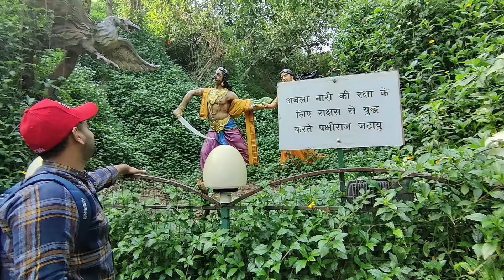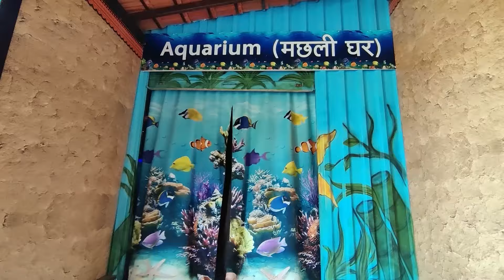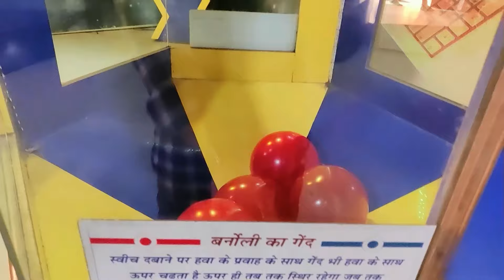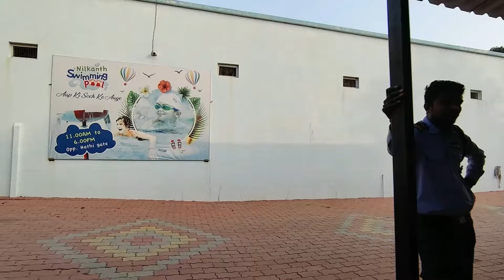Nilkanth Dham Swaminarayan Temple | Poicha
Nilkanth Dham is a beautiful Swaminarayan Temple built over large acres of land. There’s lush greenery with idols placed all over the place. Nilkanth Dham is located at the Narmada river.

It was built just a few years back in 2013 and is one of the most attractive pilgrimage place of Gujarat. Nilkanth Dham has many places to attract tourists. This includes Kids Park Zone, Exhibition Zone, Food Court, Park Zone, and many other areas.

Location of Nilkanth Dham
Nilkanth Dham is located in Poicha, Narmada district of Gujarat.

Nilkanath Dham is
– 66.6 Kms from Vadodara
– 169 kms from Ahmedabad
– 77.1 km from Bharuch

Tourist Attractions of Nilkanth Dham Poicha
Sahajanand Universe
Water Park
Amusement Park
Exhibition hall
Food Zone
The Park
Bhul Bhoolaiya
Horror House

Important Timings of Nilkanth Dham Temple, Poicha

Darshan Timings of Nilkanth Dham
Aarti Timings
Morning Aarti Timing – 5:00 AM to 6:00 AM
Evening Aarti Timing – 6:00 PM to 7:00 PM
Note – Timings of Aarti may differ on special occasions.
Abhishekam Timings
5:30 AM to 6:00 AM
Ticket Window Timings for entrance in Sahajanand Universe
10:30 AM to 7:30 PM
Note – The charges may vary for adults and children.
Light Show Timings
7:00 PM to 10:00 PM

Where to stay in Poicha?
You can stay at any Dharamshala and hotels nearby.
How to reach Nilkanth Dham, Poicha?
By Rail
The nearest railway station to Poicha is at Rajpipla at a distance of 13.3 Km.
However, the Vadodara Railway station is just 62.4 Km from Poicha.
By Air
The Vadodara Airport is 62.4 Km from Poicha. You can avail of a flight to Vadodara and easily reach Poicha by bus or personal cab.
By Road

The best way to reach Poicha is by road. You hire a cab or drive your personal vehicle to Poicha. It’s also convenient to take a GSRTC bus or private deluxe bus and reach Poicha.

Things you should not miss at Nilkanth Dham.
Do take a boat ride in the evening that will take you embellishing the beauty of the temple and the surrounding.
To participate in the unique evening aarti.
Go at a visit to the Sahajanad universe to get the knowledge of varied Indian Culture.
Take a look at the lush greenery of Nilkanth Dham and the idols placed around.
Nilkanth Dham is the best place for photography. So, exhale your photography skills.